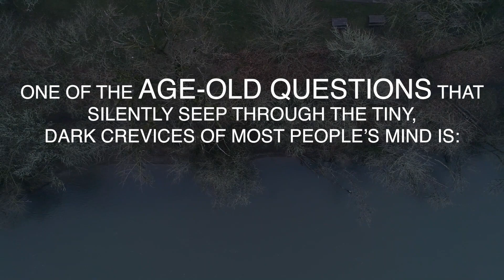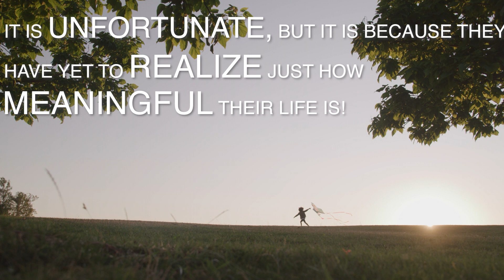Xulon Press book: Live On Purpose | Sam Richardson Jr.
Xulon Press introduces Live On Purpose by author Sam Richardson Jr.. The Xulon Press bookstore provides an easy way to purchase this book using the link below, or you can find it at your local Christian bookstore.